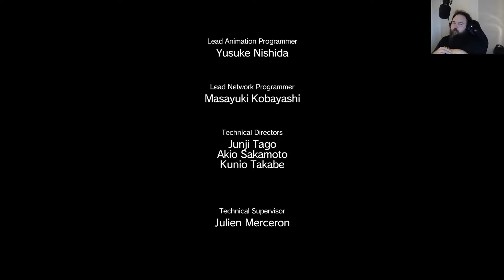Lets Play Metal Gear Solid V The Phantom Pain Episode 6